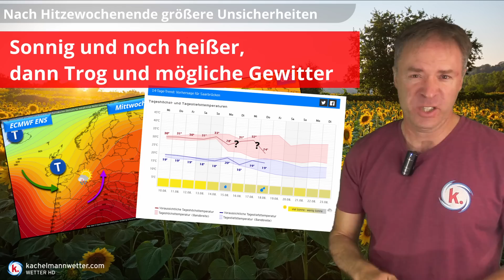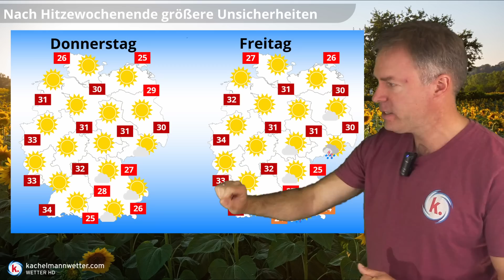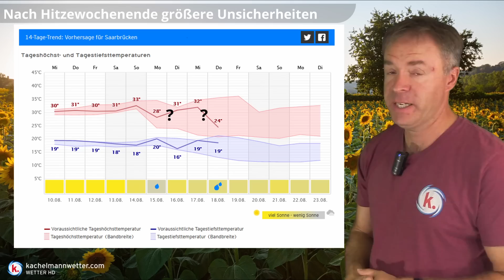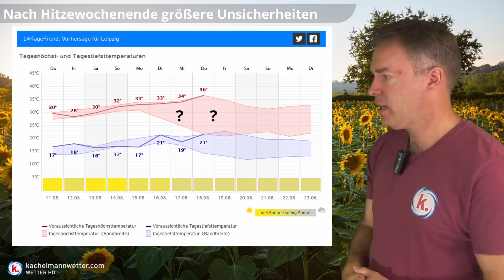Bis zum Wochenende Sonne, Hitze und Trockenheit - dann Spannung mit Trog und möglichen Gewittern